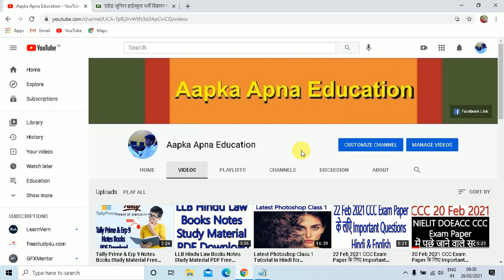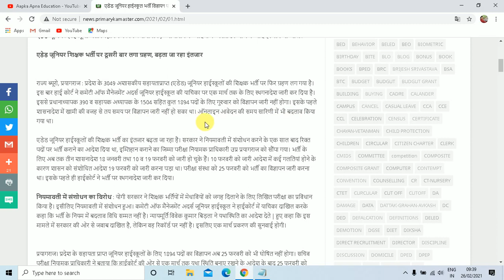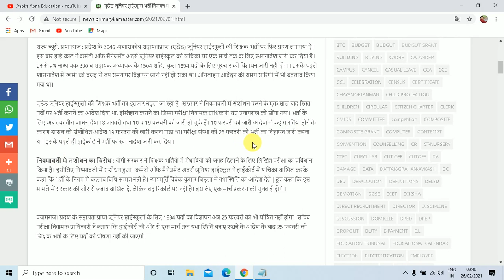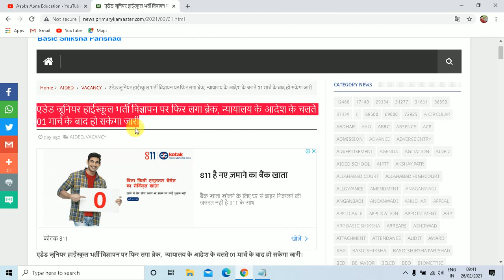एडेड जूनियर हाईस्कूल भर्ती विज्ञापन पर फिर लगा ब्रेक, न्यायालय के आदेश के चलते 01 मार्च के बाद हो सक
Aapka Apna Education is about एडेड जूनियर हाईस्कूल भर्ती विज्ञापन पर फिर लगा ब्रेक, न्यायालय के आदेश के चलते 01 मार्च के बाद हो सकेगा जारी, Aided Junior High School Bharti Notification 2021 पर  High Court द्वारा रोक लगा दी गयी है, जिसकी सुनवाई 1 March 2021 में होने है |